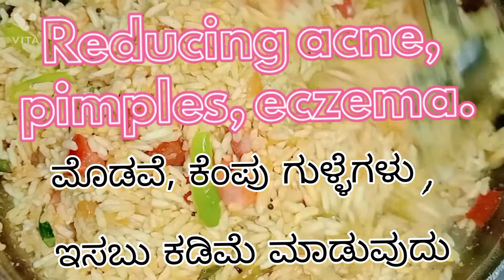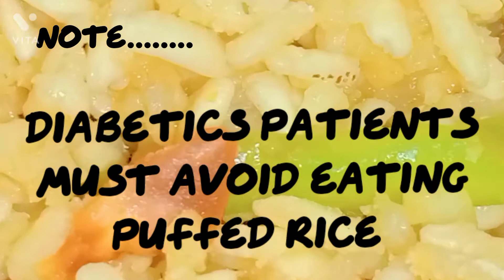ಮಂಡಕ್ಕಿ ಒಗ್ಗರಣೆ/Masala Puffed rice : health Benefits:-good for digestive system,Maintains BP, etc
ಮಂಡಕ್ಕಿ ಉಸ್ಲಿ/ ಕಡ್ಲೆ ಪುರಿ ಒಗ್ಗರಣೆ /मुरमुराहट/Puffed rice/మరమరాలతో

Puffed rice is rich in carbohydrates, vitamins hn and minerals.